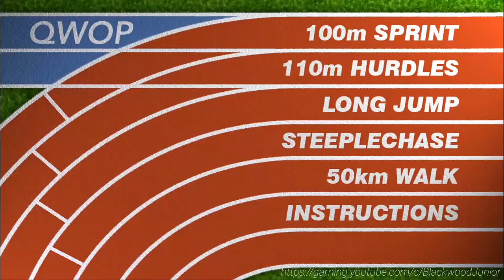QWOP 100m SPRINT [Hilarious running simulator ever!] Walkthrough Gameplay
QWOP is the local sporting hero of a prosperous country in the scandinavian alps. Unfortunately, it is too cold there for an outdoor track, and QWOP has come to the championships without completing his training!

You can help QWOP achieve his sporting dreams! You just need to show him how to run.

Control QWOP's legs and arms by moving your thumbs around in the diamonds on the screen. Move your thumbs in clockwise circles to make him run. Make QWOP lean forward and back by tilting your device.

And whatever you do, don't let QWOP's body touch the ground!

Features:
- Five game modes: 100m, Hurdles, Long Jump, Steeplechase, and 50km Walk!
- Hilarious physics engine.
- Compete on Google Game Services leaderboards!

using the Q, W, O & P keys to control your runner's legs, and although it seems really stupid and simple at first, it's amazingly addictive because it's so bloody difficult.